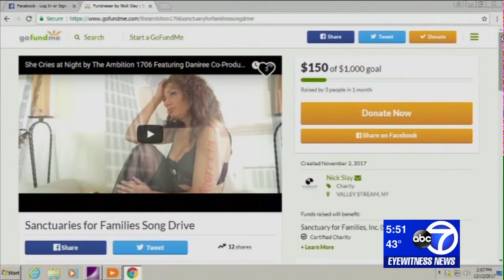Brooklyn teacher creates domestic violence music video inspired by students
Lauren Glassberg has more on the domestic violence music video aiming to raise awareness on the issue.